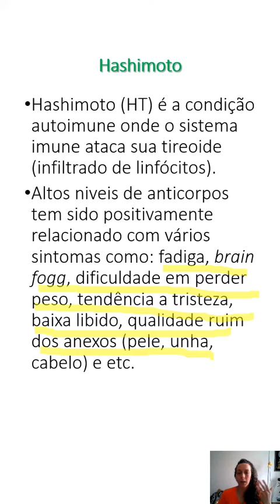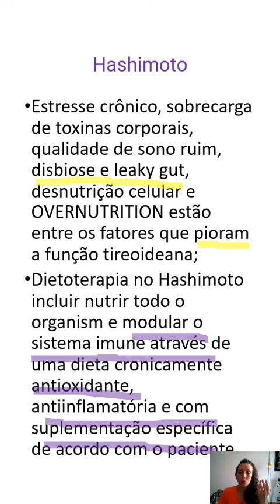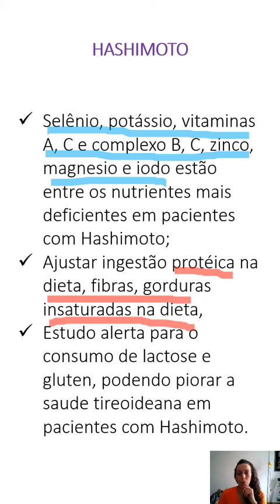O que pensar numa dieta para quem tem hipotireoidismo de Hashimoto?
Coma algo saudável por mim!